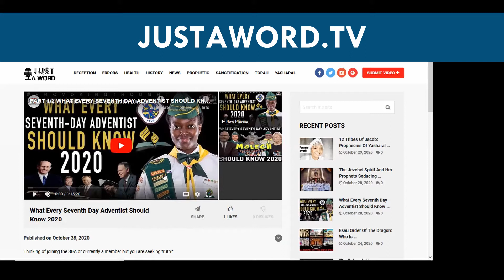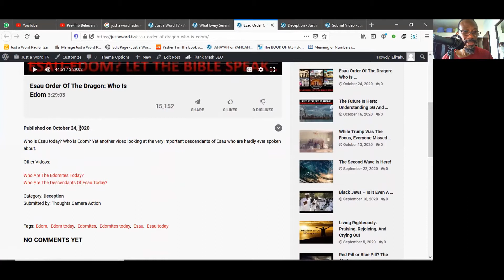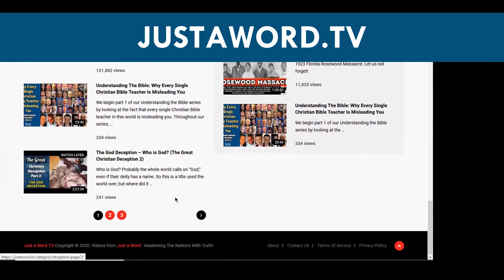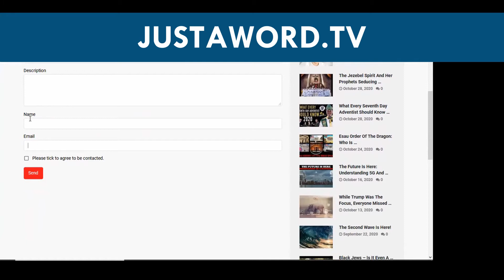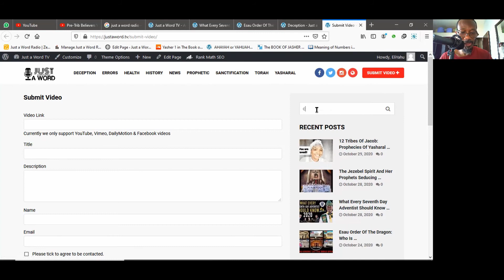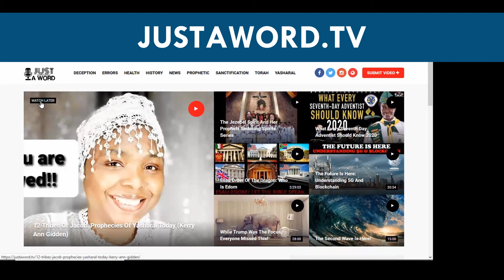Welcome to Just a Word TV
Welcome to Just a Word TV, yet another outreach by the Just a Word Team. This website was intended to showcase all our videos in one place, but this thought came: Why not open it up and curate the best truth-seeking videos as well?

In that way, the website can be a depository of great truth-seeking content and visitors can make it their own comfortable place to watch their videos. This is because they will be able to add their own favorites to the website as well, with our SUBMIT VIDEO  feature.

They will be able to avoid the information overload of YouTube and not be misled by the many, many deceptions out there.

Those who know justaword.org must know that we strive only for scriptural truth, outside of man's religions and denominations.

Just a Word continues its outreach to get the word of truth out there in these end times. Coming soon will be Just a Word Radio, which will hopefully become a 24-hour beacon of truth for those who have ears to hear.